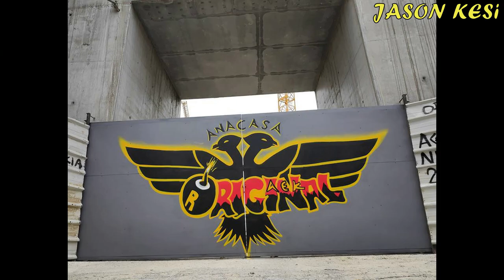Έργα για το γήπεδο της ΑΕΚ 7/10/2020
Καλησπερα σε ολους τους ΑΕΚτζηδες! Συνεχιζονται τα εργα στην Ν.Φιλαδελφεια σε ολους τους ανοιχτους τομεις! Αδελφια στηριζουμε την ερασιτεχνικη μας ολοι μας με καρτα φιλαθλου! Απο εδω μπορουμε να πάρουμε την καρτα μας ολοι, με εύκολη διαδικασία 5 λεπτών!

Παμε να δουμε τα εργα:
Νοτια τα σκαψιματα για την υπογειοποιηση συνεχιζονται, κυριως στην γωνια Φωκων και Πατ.Κων/νου μπροστα απο την εισοδο του γηπεδου! Να πουμε οτι στην οδο Ιωνιας εγιναν εργασιες της ΕΥΔΑΠ οπου γενικα αντικαταστουν την υδροδοτηση σε ολη την περιοχη με αφορμη την παροχη στο γηπεδο με νεους σωληνες, οπως εγινε και δυτικα στην Καππαδοκιας! Οσον αφορα το κτήριο βρισκομαστε στην πλακα του 2ου οροφου ή αλλιως το πατωμα του 3ου οροφου οπου εχει καλουπωθει περιμετρικα ενω εχουν ολοκληρωθει τα σιδερωματα οποτε αν οχι σημερα, αυριο θα εχουμε την σκυροδετηση του!

Δυτικα οπου ολοκληρωθηκαν στο μεγαλυτερο κομματι τους οι εργασιες της ΕΥΔΑΠ και για την υδροδότηση του γηπεδου αλλα και για την τοποθετηση πυροσβεστικων κρουνων, εσωτερικα του γηπεδου συνεχιζονται οι εργασιες κυριως σοβατισματως των τοιχιων, οπως βλεπουμε μια απο τις διαδικασιες ειναι το αρχικο "λασπωμα" του τοιχου και μετα θα ακολουθησει το κυριο σοβατισμα!
Επισης στην βορειοδυτικη πλευρα έχουν τοποθετηθει ολες οι βασεις για τα etalbond!

Βορεια εχουμε και εδω καποιες εσωτερικες εργασιες με χτισιμο τοιχιων ή και ολοκληρωση τους! Να πουμε οτι μεσα στο γηπεδο υπαρχει και η πτυσσομενη εξεδρα που θα τοποθετειτε μπροστα στον βορειοανατολικο πυλωνα!

Ανατολικα εχουμε μια αλλη οψη των σκαψιματων για την υπογειοποιηση οπου εχουμε φτασει σε ενα βαθος περιπου 6 μετρων και συνεχιζουμε!
Οσον αφορα το γηπεδο, συνεχιζονται οι εργασιες εσωτερικα για τις σουιτες με τοποθετηση γυψοδανιδων και ηλεκτρολογικων!